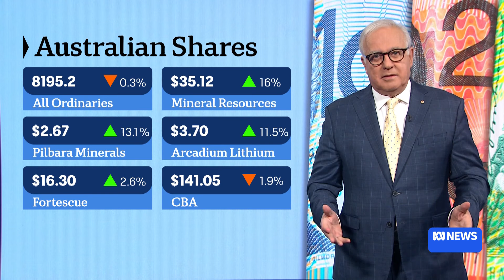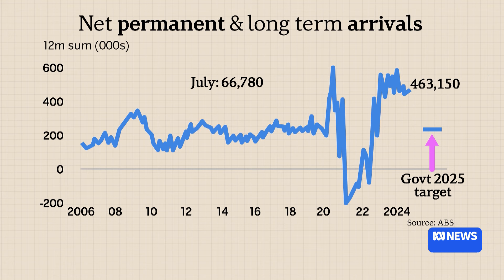ASX falls while the ABS releases overseas arrival and departure data | ABC News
ABCBusiness The local share market fell despite a sharp rally among lithium miners because of falls by the banks.